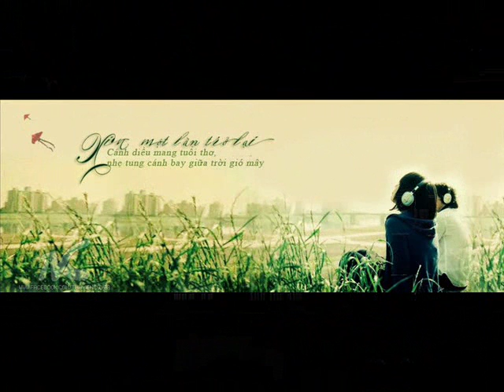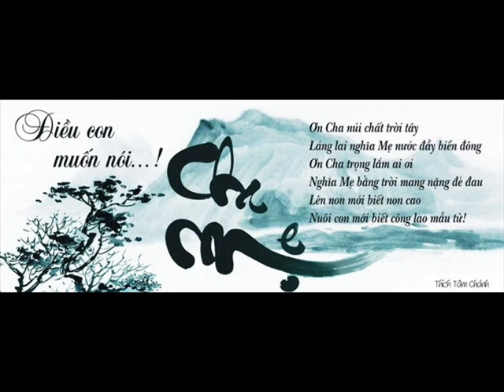Video CHINH CHU 47